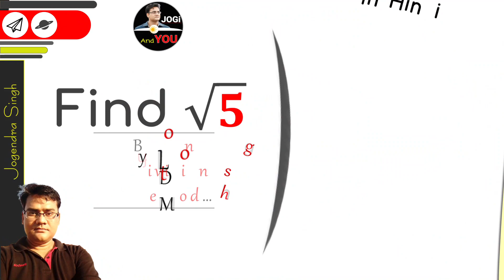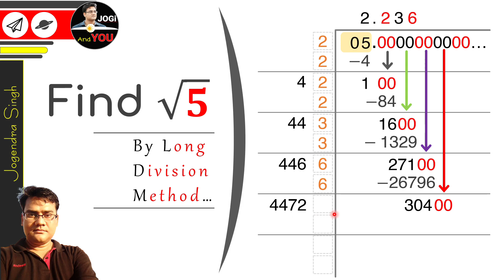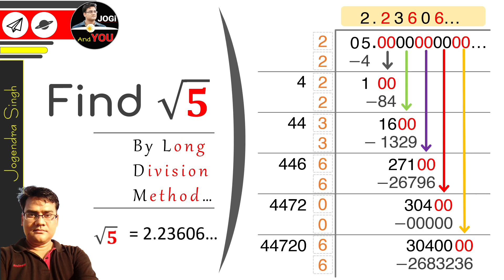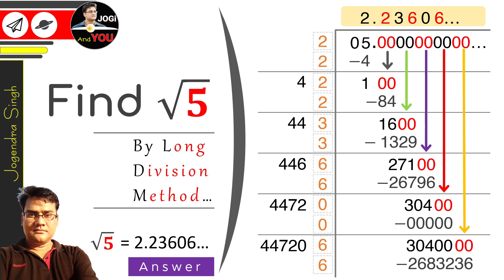√5 in Decimal Form | √5 Value by Long Division Method | in Hindi by Jogi And You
√5 in Decimal Form | √5 Value by Long Division Method | with Unacademy by Jogi And You in Hinglish | in Hindi
Getting a top score was never this easy!
Learners, Are you ready to ace your Annual Exams preparation with Unacademy’s Ascend - All India Championship Test Series.

● Take the test and stand a chance to WIN Scholarships worth 5L***.

● Prepare for Ascend with Unacademy Special Classes:
(Unlock Code: JANDY10):

Date: 13st February
Time: 11 AM - 12 PM
Learn LIVE with India’s best educators on Unacademy Plus.
● A few Topics are Covered in this Video:
√5 ka man
√5 value by long division method
√5 long division method
√5 in decimal form
√5 solve
√5 solution
value of √5
root 5 value
root 5 ka man kaise nikale
root 5 ki value kaise nikale
how to find square root of non perfect number
how to find square root easily
how to find square root of a number quickly